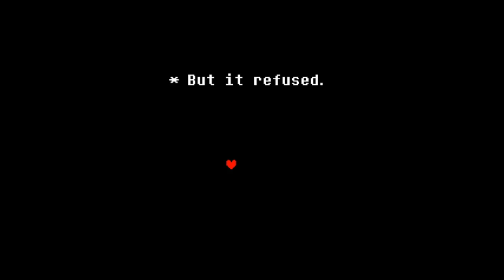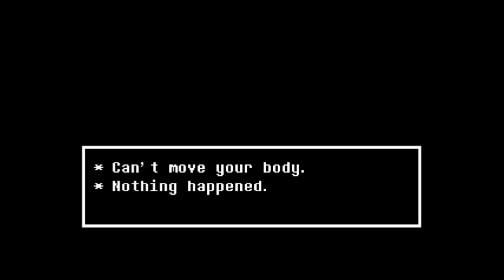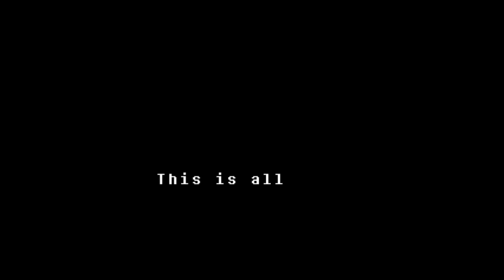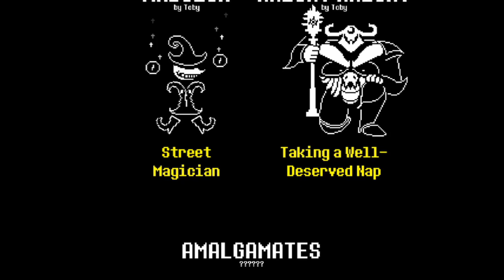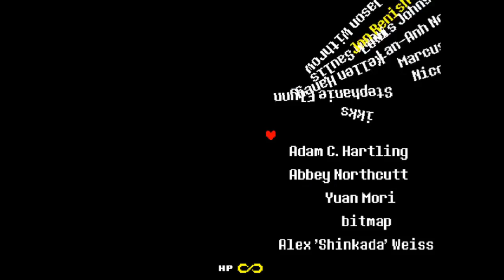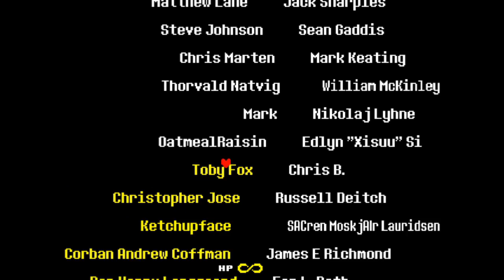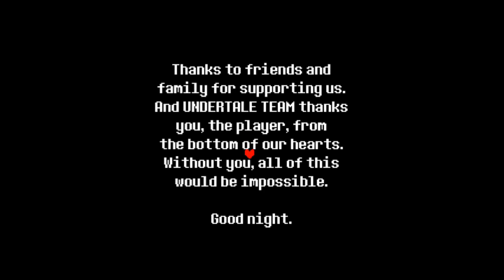Undertale - Episode 17: Inner Peace [FINALE 2/2]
All the final secrets are revealed as we finally arrive at the true ending.